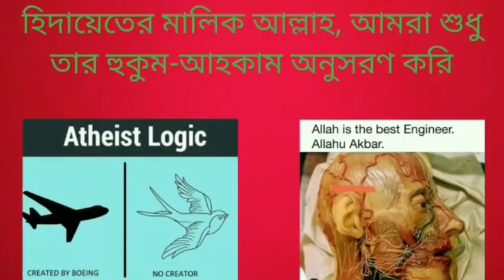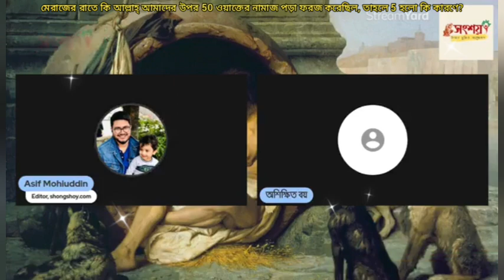মেরাজের রাতে আল্লাহ্ 50 ওয়াক্তের নামায ফরজ করেছিল তাহলে আমরা কেন 5 ওয়াক্তের নামায পড়ি?